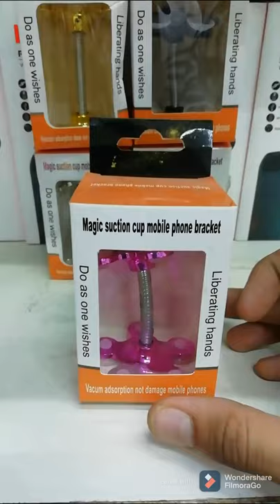magic suction cup mobile phone bracket Unboxing | techist tech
Hello friends...
this is my first
in this video I unboxed magic suction cup mobile phone bracket. This is very strong holder and can sticks on wall also.